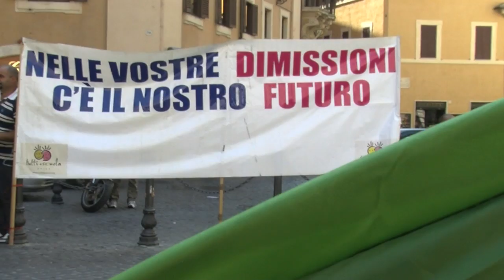Diversamente abili in piazza: "Il governo ci ha abbandonato"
| A Montecitorio, davanti il Palazzo, i diversamente abili urlano tutto il sdegno. Falcidiati da 40 miliardi di tagli della cosiddetta riforma assistenziale, chiedono risorse per tirare avanti. "Mio figlio soffre della sindrome di down con tratti autistici - protesta un signora - ha iniziato l'anno scolastico senza nemmeno un insegnante di sostegno". "Siamo abbandonati a noi stessi", rincara un'altra mamma di un ragazzo disabile. "Senza un sostegno per i nostri i figli, la scuola diventa solo un parcheggio".
Servizio di Paolo Dimalio